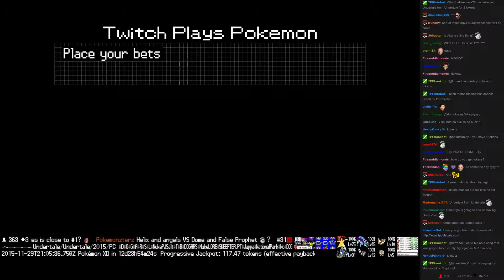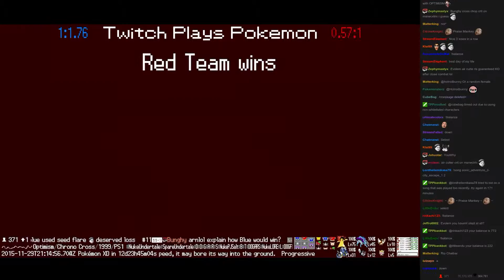Twitch Plays Pokémon Battle Revolution - Match #31030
Match #31030 [Blue: Togetic, Primeape, Smeargle] vs [Red: Mankey, Manectric, Wingull]